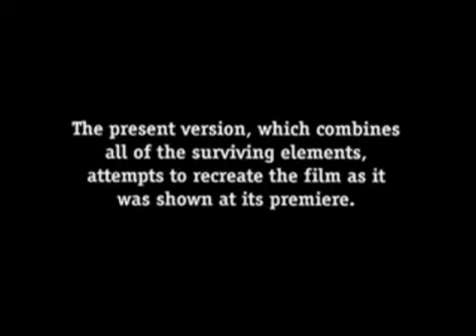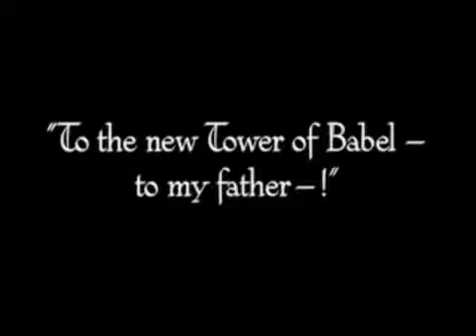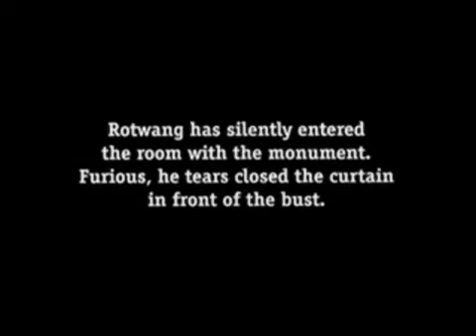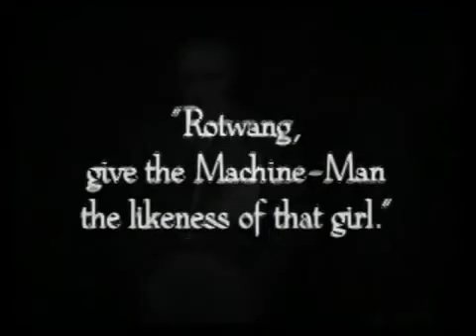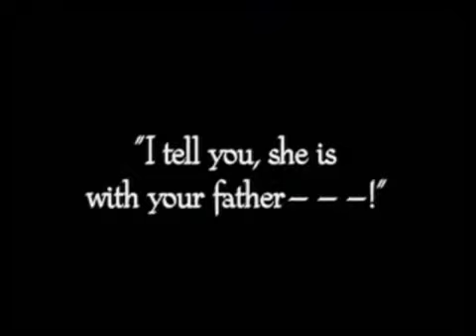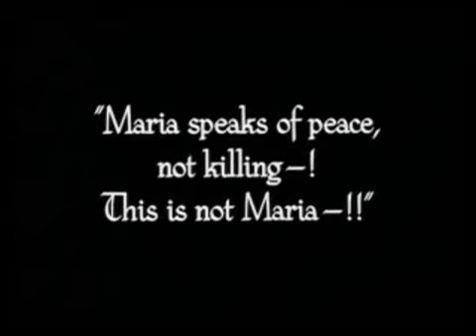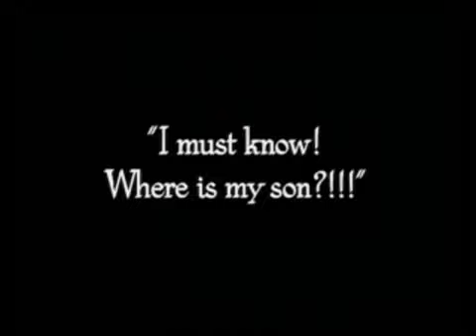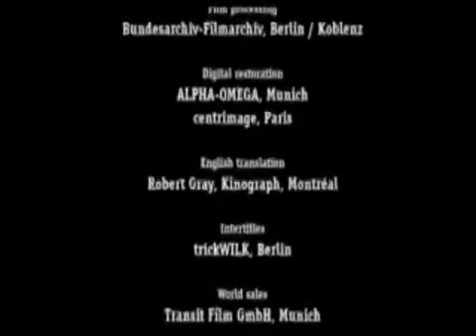Metropolis (1927)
Rated: 8.3 / 10
Starring: Brigitte Helm, Alfred Abel, Gustav Frohlich, Rudolf Klein-Rogge

Sometime in the future, the city of Metropolis is home to a Utopian society where its wealthy residents live a carefree life. One of those is Freder Fredersen. One day, he spots a beautiful woman with a group of children, she and the children who quickly disappear. Trying to follow her, he, oblivious to such, is horrified to find an underground world of workers, apparently who run the machinery which keeps the above ground Utopian world functioning. One of the few people above ground who knows about the world below is Freder's father, Joh Fredersen, who is the founder and master of Metropolis. Freder learns that the woman is Maria, who espouses the need to join the hands - the workers - to the head - those in power above - by a mediator or the heart. Freder wants to help the plight of the workers in the want for a better life. But when Joh learns of what Maria is espousing and that Freder is joining their cause, Joh, with the assistance of an old colleague and now nemesis named ...